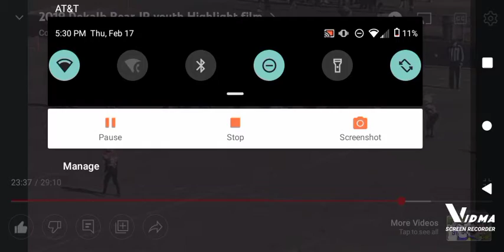Cutting Through the field moments in Pee-Wee Football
Instagram back up account @anthonyfrmdk
love y'all god bless